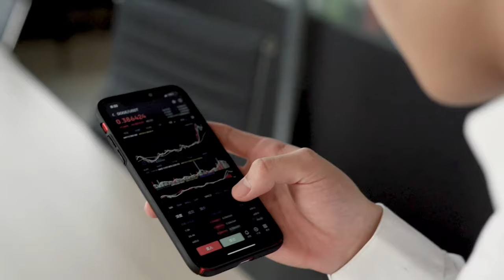Disable Google Assistant Headphones | How to Turn OFF Google Assistant with Headphones 2022(Hindi)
Disable Google Assistant Headphones | How to Turn OFF Google Assistant with Headphones 2022(Hindi) | Google Assistant Headphones Running in Background

In this video I have explained that how to disable or turn off google assistant with headphone and avoid the notification of google assistant headphones running in background. This google assistant headphone settings will work will on every phone like redmi, realme, vivo or any android device.

This video solves google assistant automatically opens problem while connecting headphones or microphone.

GEARS USED
○ Mobile for recording
○ Laptop for editing

Search related queries can be
1. how to turn off google assistant with headphones 2022
2. google assistant headphones problem
3. google assistant headphones running in background 2022
4. google assistant headphones notification popping up
5. google assistant wired headphone settings
6. google assistant for your headphones is running
7. Google assistant ke bar bar open hone ke problem ko kaise solve kre